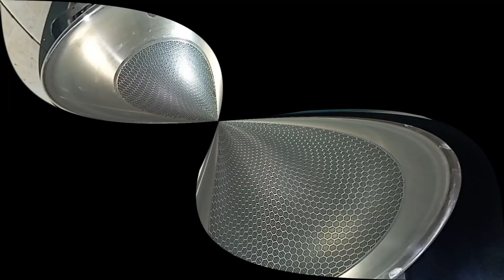Dum Aloo🥔 Recipe|Bengali Shahi Aloo Dum |Dhaba Style 🫕 Dum Aloo| कैसे बनाए दम आलू घर पर 🥰.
Dum Aloo Recipe|Dhaba Style Dum Aloo Recipe|Aloo dum recipe| hotel style dum aloo recipe|step by step dub aloo recipe|dum alu| dum aaloo recipe|dum aalu recipe| dum aaloo recipe| दम आलू बनाने का तरीका।छोटे आलू की सब्जी। सब्जी रेसीपी। कैसे बनाए दम आलू घर पर आसानी से.